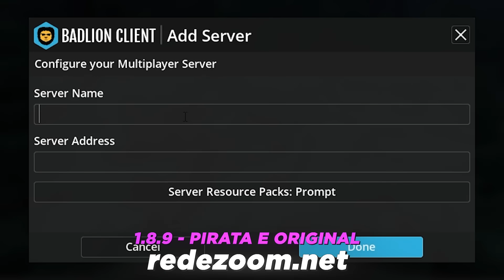Eu vou ser o top 1 do servidor e vou ganhar 1200$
Codigo de referencia: DoutorBiscoito

25%: DoutorBiscoito